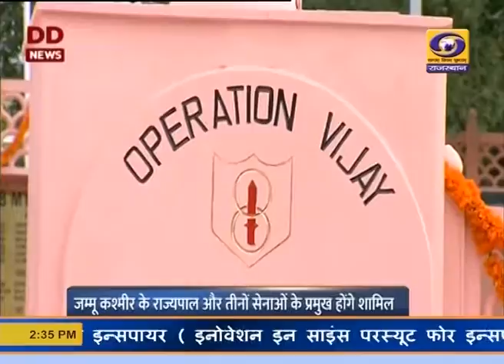kargil vijay divas 20th anniversary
tributes to the soldiers who defended India during the Kargil war, in 1999. In his post on the occasion to celebrate the 20th anniversary of India's victory over Pakistan
the day should be remembered for the "courage, bravery and dedication" shown by the soldiers who took part in Operation Vijay. "Operation Vijay" was the name given to India's limited war against Pakistan after the neighbouring country captured high outposts Jammu and Kashmir's Kargil in 1999.